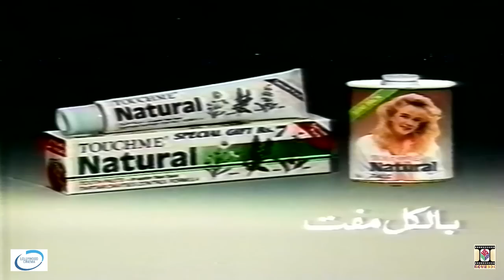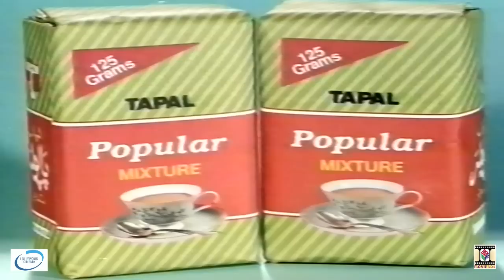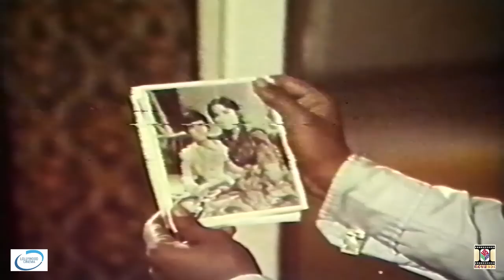FARZ (1973) KEMAL, SHAMIM ARA, QAVI, NISHO - OFFICIAL PAKISTANI MOVIE